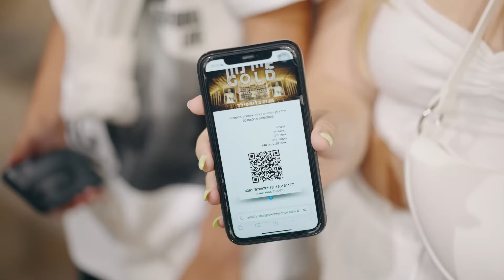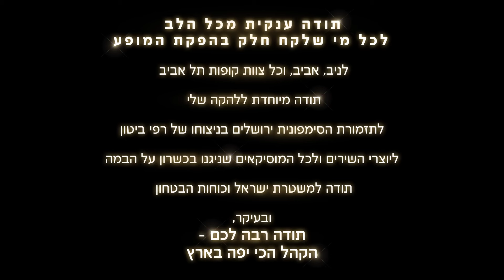אייל גולן בלומפילד 2023